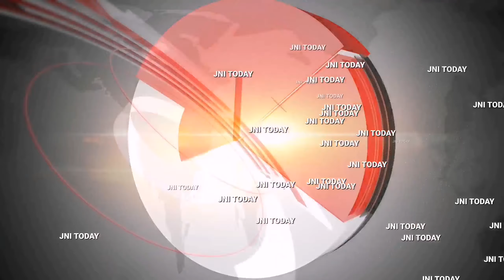|పోలీసు శాఖ ద్వారా పనిముట్లు ఉపాధి హామీ కార్యక్రమం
JNI TODAY NEWS 24X7 TELUGU
Tools Employment Guarantee Program through the Police Department|పోలీసు శాఖ ద్వారా పనిముట్లు ఉపాధి హామీ కార్యక్రమం